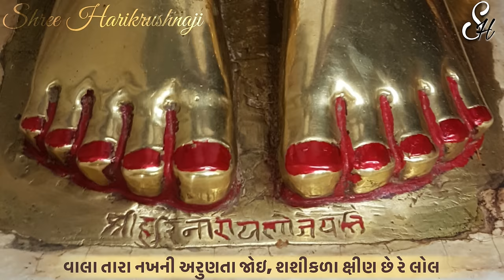Vandu Sahajanand Ras Rup Original Raag Ma | Ane Shreeji Maharaj na Alokik Darshan | with lyrics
આ વંદુ સહજાનંદ રસ રૂપ ના પાઠ ખુબ ખુબ ચમત્કારી છે.  એના નિત્ય પાઠ કરવા થી શ્રીજી મહારાજ માં અસાધારણ અને દિવ્ય પ્રેમ થાય છે.  એટલે એક વાત સદાય ને માટે યાદ રાખજો કે જ્યારે પ્રેમાનંદ સ્વામીએ સૌ પ્રથમ વાર આ વંદુ ના પાઠ નું ગાન કર્યું હતું ત્યારે શ્રીજી મહારાજ ને એવો સંકલ્પ થયો હતો કે આ સાધુ ને ભગવાન ના સ્વરૂપ નું આવું ચિંતન છે તો આ સાધુ ને શાષ્ટાંગ દંડવત કરીએ. આ પ્રસંગ થી તમે એટલુજ યાદ રાખજો કે જો તમે આવી રીતે શ્રીજી મહારાજ ના સ્વરૂપ માં લીન થઈ વંદુ ના પાઠ કરશો તો શ્રીજી મહારાજ એટલે આપણા શ્રી સ્વામિનારાયણ ભગવાન ખુબ રાજી થશે.

{This audio belongs to Swaminarayan Sampraday,
(Rights does not belongs to us)
To,
Whom so ever it may concern
THANKYOU for allowing us to use the audio.}

swaminarayan bhagwan whatsApp status
swaminarayan bhagwan status
harikrishna maharaj status
Vandu sahjanand garba
Swaminarayan vandu sahjanand
Vandu sahajanand ras rup
vandu sahjanand rasrup
vandu sahjanand rasrup bhayandar
Vandu sahajanand rasrup vadtal
Vandu sahjanand rasrup vadtal
Savalakh vandu
Sava lakh vandu path
Savalakh vandu path
Sava lakh vandu path vadtaldham
સવા લાખ વંદુના પાઠ |
vandu 8 pad
swaminarayan vandu sahajanand
Swaminarayan latest bhajan
vandu sahjanand path
vandu sahajanand
vandu sahajanand rasrup kirtan
vandu sahajanand
vandu sahajanand ras rup katha hariswarup swami
vandu sahajanand ras rup katha
vandu sahjanand rasrup
vandu sahajanand rasrup baps
vandu sahajanand ras rup anupam
vandu sahajanand ras rup hariswarup swami
vandu sahajanand swaroop
vandu sahajanand path
vandu sahajanand ras rup fast
vandu sahajanand ras rup bhuj mandir
vandu sahajanand hariswarupdasji.